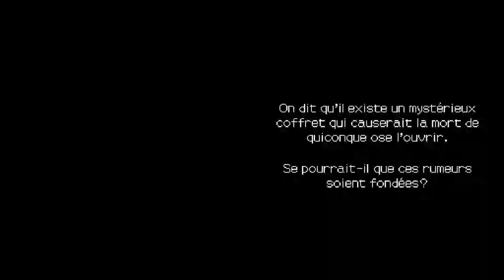LP Professeur Layton et la boite de Pandore Ep.1 Prologue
Aventure de A à Z du 2eme opus de la série Professeur Layton.

Après avoir reçu une lettre le professeur accepte d’enquêter sur une mystérieuse relique.